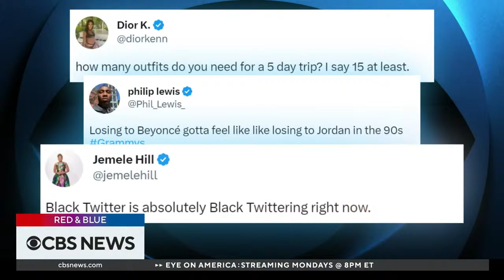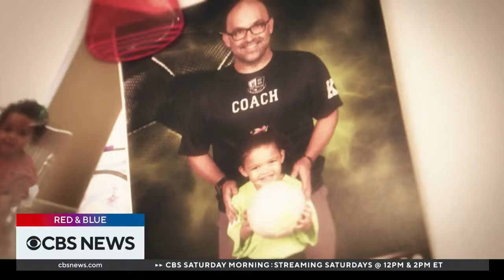U.S. withdrawal from Afghanistan review, latest on Pence subpoena, more on “Red & Blue” | April 6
"Red & Blue" reports on the White House releasing the summary of the government's reports on the 2021 U.S. withdrawal from Afghanistan, the latest on former Vice President Mike Pence's subpoena to testify before a grand jury as a part of the special counsel investigation into the Jan. 6, 2021 assault on the Capitol, and other top political stories.